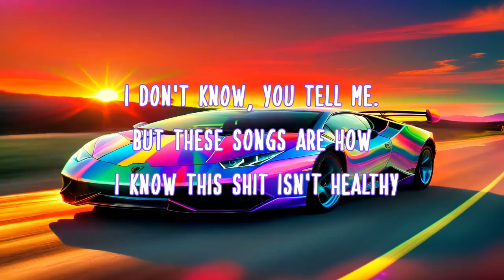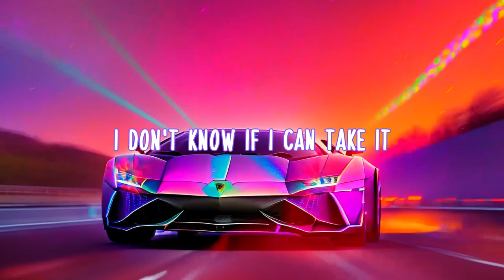Kerwall - My Patience PROD. Isak C (Official Lyric Video)